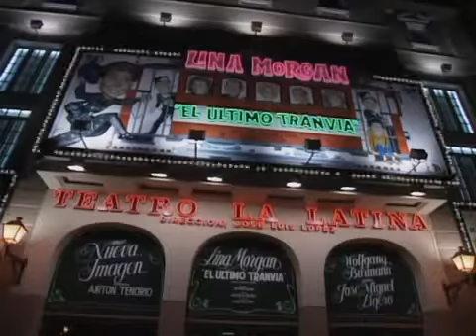Lina Morgan en El último tranvía PARTE 1